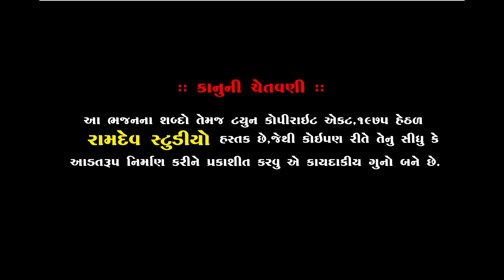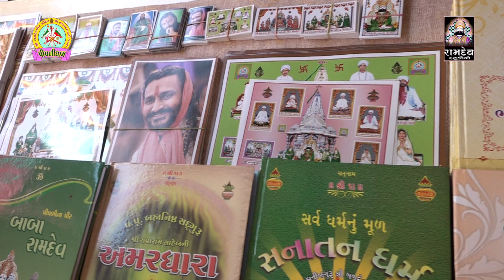04 - BHUPENDRA MAHARAJ || PIPLIDHAM SANTVANI || TITHI MAHOTSAV 2019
★Video Grafi Contec★
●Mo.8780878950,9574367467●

:: VIDEO GRAFI TEEM::

KALPESH MER
MEHUL MER
LAKHMANBHAI MAGHARIKHADA
DHIRUBHAI CHOTILA
RANJITBHAI CHORVIRA
BHAVESH CHOTILA
GOPALBHAI  VADHRA
UMESH MADHAR

                     PIPLIDHAM SANTVANI